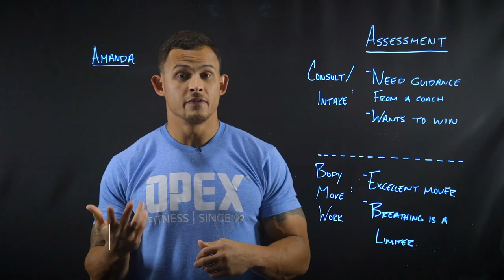#56 Fitness Coach's Lifecycle: Path to a Professional Coaching Career | Back Room Talk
What does career progression look like as a fitness professional?

In this week’s episode of Back Room Talk, Carl Hardwick and Georgia Smith discuss the five stages of the Coach's Lifecycle.
- What persona matters most at each stage: the artist, manager, or entrepreneur
-  The roles and expectations of each
-  The $$ you can expect to make as you progress through

00:00 - 04:54 Introduction to the coach's lifecycle
04:54 - 07:01 Definition of artist, manager + entrepreneur framework
07:01 - 12:45 First stage: Not a Coach
12:45 - 19:30 Second Stage: Part Time Coach
19:30 - 28:27 Third Stage: Full Time Coach
28:27 - 34:15 Fourth Stage: Owner
34:15 - 38:02 Fifth Stage: Coach of Coaches
38:02 - 43:07 Sixth Stage: Scale
43:07 - 43:38 Close

CCP Coaches - join us at the Coaches Summit passes here for $75 OFF

OPEX Fitness is the education provider for coaches seeking career success, longevity, and fulfillment. Our mission is to increase the value of the fitness coach. Through our coaching education and fitness business mentorship, we provide coaches with the tools needed to professionalize their passion.